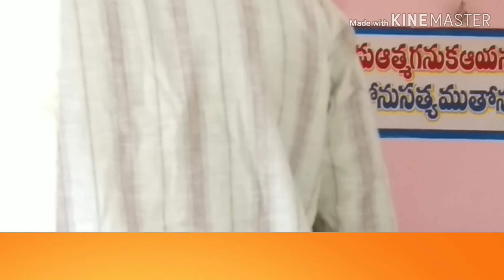అబ్రాహాము ఆరాధనలో మనం నేర్చుకోవలసిన విషయం| Video 76